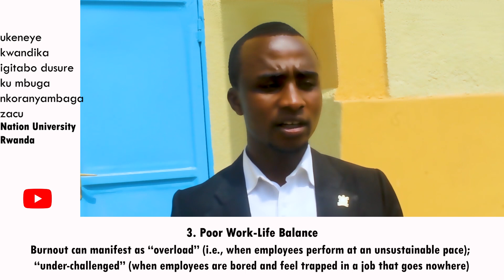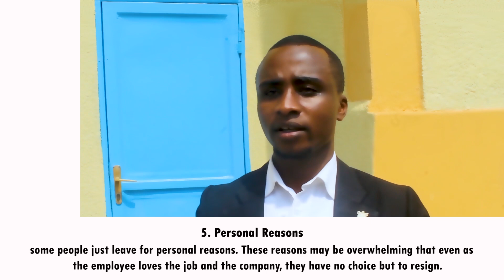HUMAN RESOURCE MANAGEMENT/ REASONS WHY THE EMPLOYEES ARE LEAVING THEIR OWN JOB/ NATION UNIVERSITY